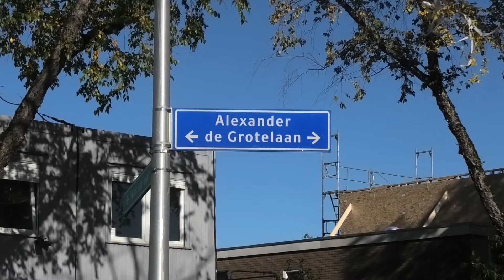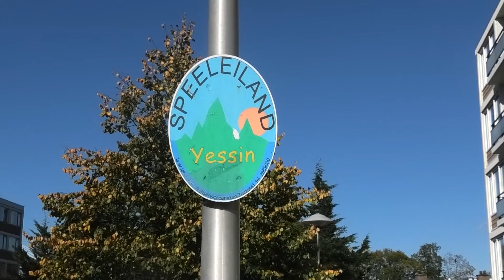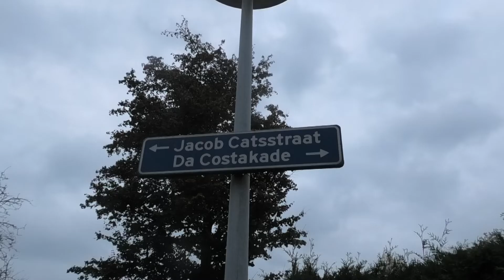U in de Wijk Kanaleneiland 2 november 2022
In Utrecht is de nieuwe coalitie inmiddels zo’n zes maanden in business. Aanleiding voor verslaggever Hans-Peter Lassche om lokale politici eens flink het vuur aan de schenen te leggen. Want: hoe gaan zijn iets betekenen voor Kanaleneiland? Deze week Gert Dijkstra van EenUtrecht. Omtrent constructief mopperen.

Gabriel Erlach bezoekt weggeefplekken in de wijk. Deze week op de Alexander de Grotelaan, gerund door Marina en vier andere vrijwilligers. Mensen kunnen er gratis spullen afhalen; er is koffie of thee, en tijd voor een praatje. Wat mist er nog in het assortiment? Speelgoed, zeker nu de feestdagen naderen, en kook- en eetgerei.

Yorben Storm ging kijken bij een kleine Halloween-viering rond de Jacob Catsstraat en de Da Costakade. Verkleedfeest, overgewaaid uit de verenigde Staten, en bedoeld om de medemens op een tong-in-wang-achtige manier milde schrik aan te jagen. Goed voor de samenhang in de buurt, en niet te vergeten: de lokale tandarts.